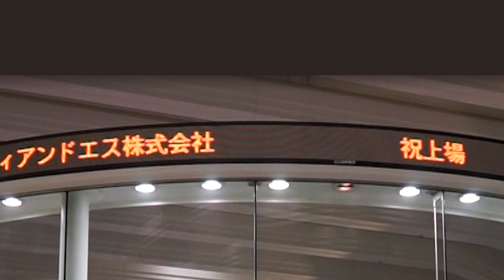【新規上場会社紹介】 ティアンドエス（2020/8/7上場）（4055）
【2020年8月7日新規上場】 ティアンドエス株式会社（4055）